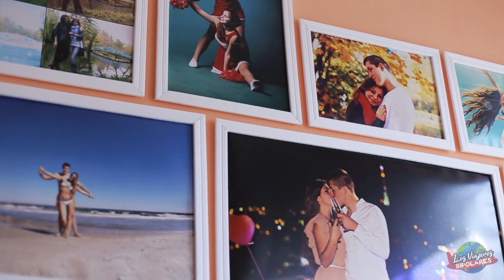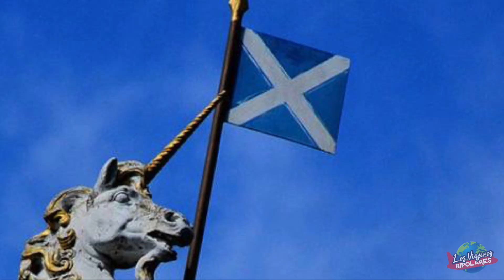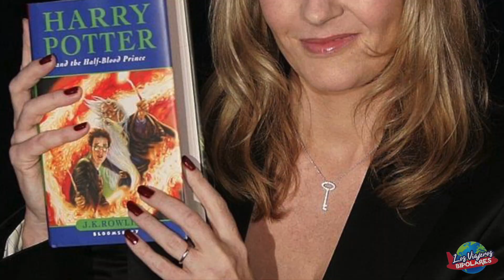20 Datos IMPRESIONANTES de ESCOCIA